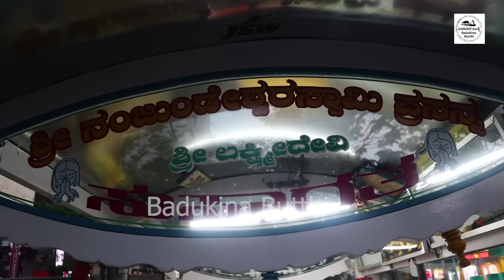ನಾವು ಇದೇ ಅಂಗಡಿಯಲ್ಲಿ ದುಡಿದು ಸೈಟು ತಗೊಂಡ್ವಿ!!We work in this same store and got the site!!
ಅಂಕಲ್ ಪಾನಿಪುರಿ ಅಂಗಡಿ ಎಂದರೆ ಮೋದಿ ಸರ್ಕಲ್ ನಲ್ಲಿ ಫೇಮಸ್.40 ವರ್ಷದ ಹಿಂದೆ ಒಂದು ರೂಪಾಯಿಗೊಂದು  ಪಾನಿಪುರಿ ಯಿಂದ ಈ ದಿನ 30 ರೂಪಾಯಿಗೊಂದು ಪಾನಿಪುರಿ ಕೊಡುತ್ತಿದ್ದಾರೆ.ಜಯರಾಮ್ ಅಂಕಲ್ ವಿಶೇಷವೇನೆಂದರೆ ಮೊದಲು ಬಂದವರಿಗೊಂದು  ಫ್ರೀ ಪಾನಿಪುರಿ ಕೊಟ್ಟು ಗ್ರಾಹಕರ ಮನ ಗೆದ್ದಿದ್ದಾರೆ.ಬನ್ನಿ ಅಂಕಲ್ ಪಾನಿಪುರಿ ತಿನ್ನಿ ಅದ್ಭುತವಾಗಿರುತ್ತೆ.

Uncle Panipuri shop is famous in Modi circle. From 40 years ago Panipuri was one rupee to 30 rupees today. Uncle Jairam is special because he has won the hearts of customers by giving free panipuri to the first comers. Come and eat panipuri, it will be amazing.

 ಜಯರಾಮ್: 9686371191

 ವಿಳಾಸ: ಅಂಕಲ್ ಪಾನಿಪುರಿ
Dr MC Modi Hospital Rd, West of Chord Road 2nd Stage, West of Chord Road, Stage 2, Nagapura, Bengaluru, Karnataka 560086